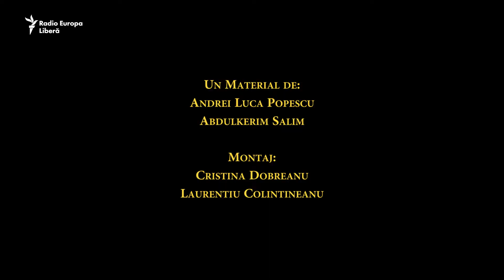Realități paralele, istorii paralele: România se pregătește să preia președinția UE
În ianuarie 2019, România preia pentru prima dată președinția prin rotație a Uniunii Europene, la mai bine de zece ani de la aderare (2007). Piața Obor de 1 decembrie 2018 și Bruxelles 1 ianuarie 2019 sunt cele două fețe ale unei țări în traziție.